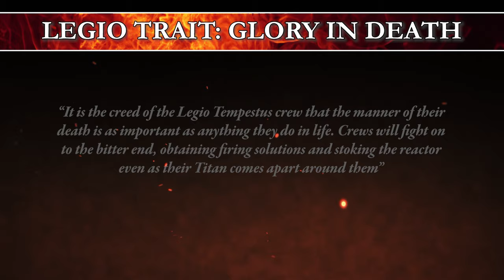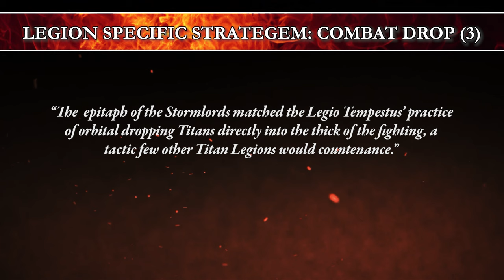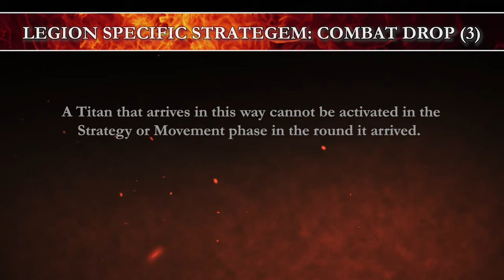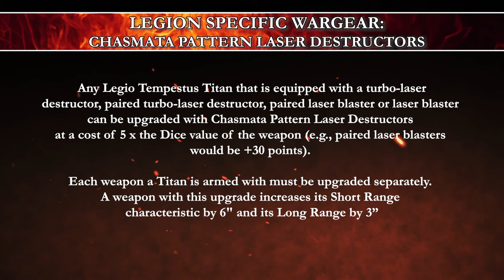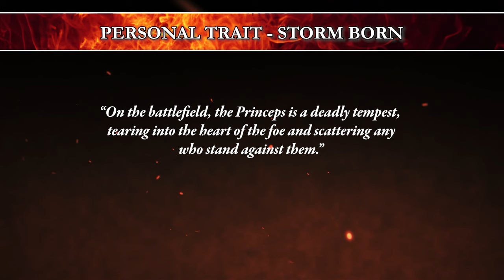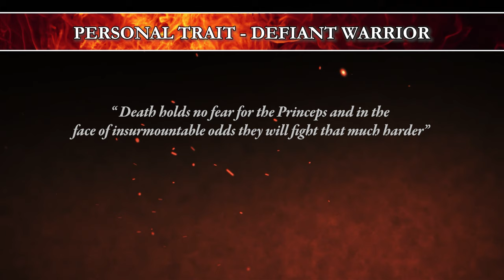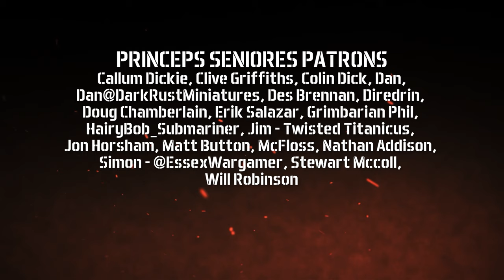Adeptus Titanicus Legio Tempestus and New Weapons! - Maximal Fire Podcast S1/E31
In this episode we return to Adeptus Titanicus for a bit and take a look at how the new Warhound Weapons may shake up the meta! We then take the plunge into a deep dive on Legio Tempestus!

Check out the new Plasticard Terrain from Kiblams!

Please consider checking out our friends at Lune Constructs for all your Grim Dark terrain needs!

00:00:00 Intro
00:05:01 New Warhound Weapons
00:09:41 Swarmer Missiles
00:15:10 Shudder Missiles
00:21:09 Incisor Melta Lance
00:33:13 Legio Tempestus Deep Dive
00:36:27 Glory In Death
00:44:39 Fury of the Machine
00:48:52 Combat Drop
00:57:15 Chasmata Pattern Laser Destructors
01:02:38 Adamatium Resolve
01:05:26 Storm Born
01:09:45 Defiant Warrior
01:11:48 Final Thoughts on Personal Traits
01:13:49 Which Allegiance?
01:16:13 Corruptions
01:17:09 Maniples
01:20:57 Events and Hobby Talk